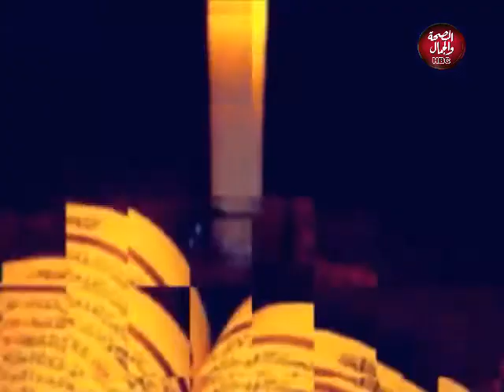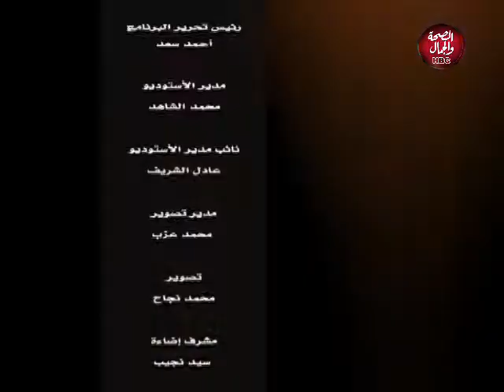بين الشريعة و القانون | قانون المواريث بين الشريعة والقانون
تقديم : المستشار / محمود سعد العريان
المحامي بالنقض و الدستورية العليا

قناة_الصحة_والجمال# برامجنا